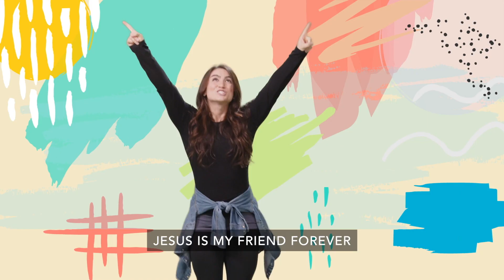Brave Kids Preschool Experience - January 2, 2022 | Brave Church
This week Brave Kids launched a new series, Story Time! Preschoolers learned about Luke 15:11-24, the story of the Prodigal Son.